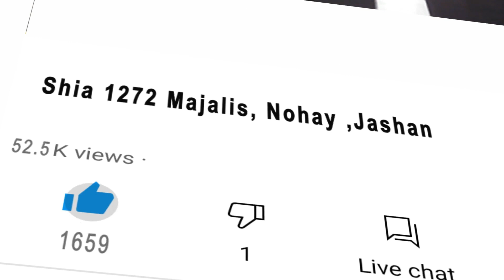Syed Adda Party 2021 Nohay | Jo Bhi Zahra Kay Gharanay Ka | New Noha | at Ghakkar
2021 noahy,
new noh,